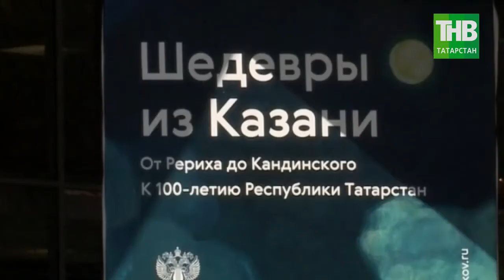Дни культуры Татарстана: в Москве прошли масштабные праздники 100летТАССР | ТНВ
Один из главных субъектов, с которым у Татарстана сложились очень прочные и продуктивные связи, это федеральная столица - Москва. Экономические связи расширяются, и большое подспорье этому дружба, которая связывает двух руководителей – Мэра Москвы Сергея Собянина и президента Татарстана Рустама Минниханова. На этой неделе в Москве впервые после завершения режима самоизоляции прошли масштабные праздники. И это были Дни культуры Татарстана! Татары, проживающие в Москве, смогли в полной мере ощутить свою связь с исторической родиной и, само собой, отпраздновать 100-летие ТАССР. Именно к этой круглой дате в этом году и были приурочены мероприятия в Москве.

Координаты:
☎ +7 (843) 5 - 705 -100